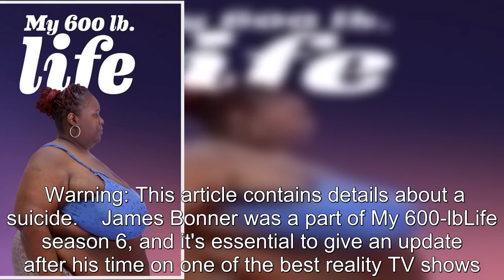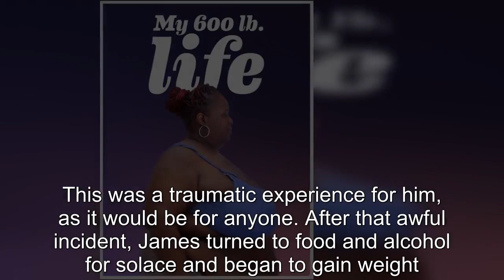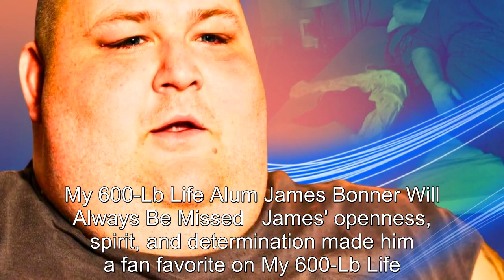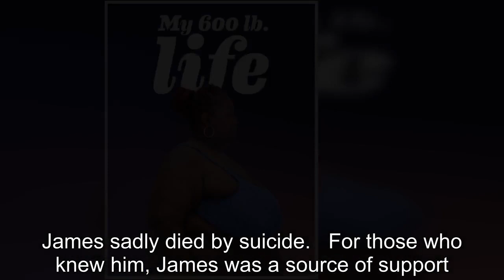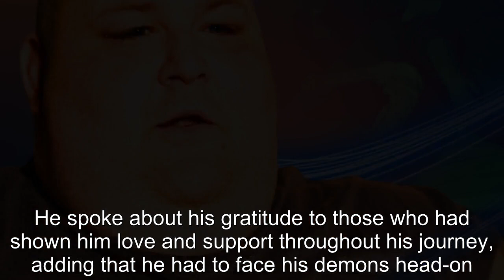What Happened To James Bonner From My 600-Lb Life After The Show